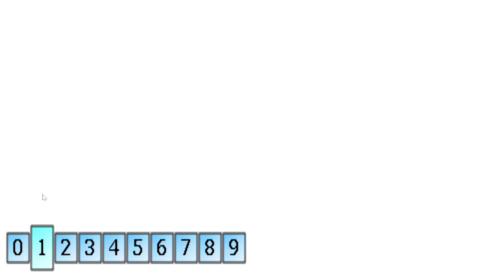Fire Emblem:Heroes Of Light And Shadow Part 6:Catching Filer's